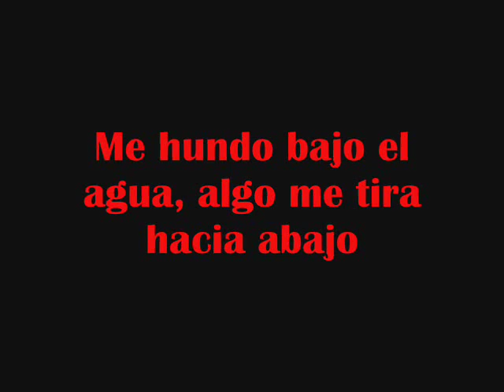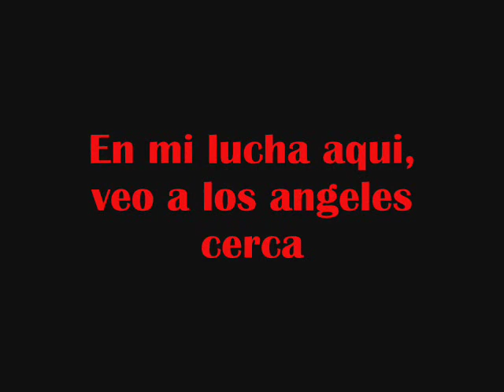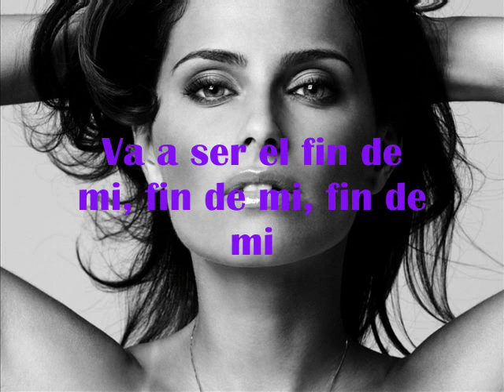Nelly Furtado - Enemy (Subtitulada en Español)